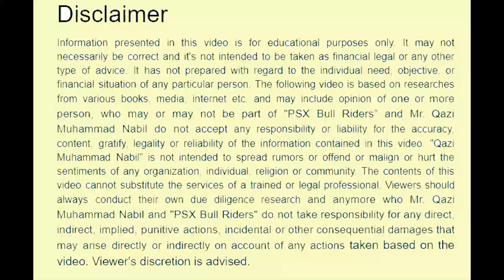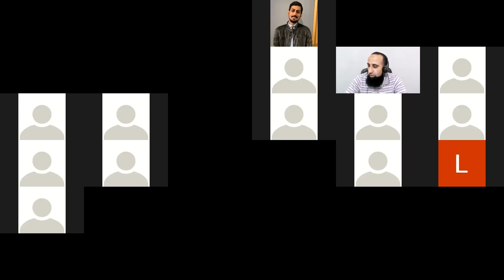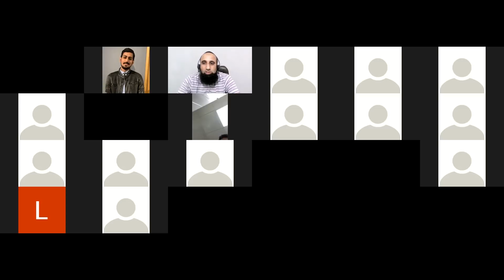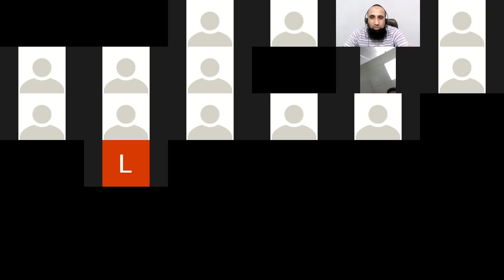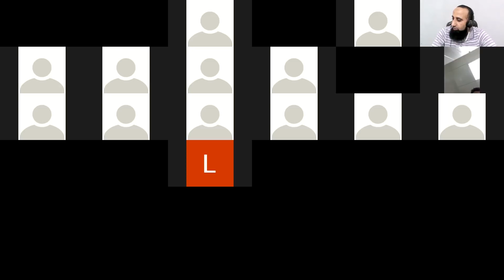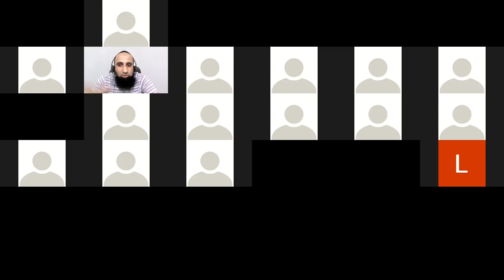Zoom Stock Market With Qazi Nabil | Episode 131 | 26th June 2021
In this video a zoom session was conducted which is 131 Episode of our series. Questions were addressed about stock market.

میں ہوں قاضی نبیل اور میں سٹاک مارکیٹ بزنس سے متعلق اپنا علم اور تجربہ آپ سے شیئر کرتا
 ہوں اور چاہتا ہوں کہ آپ اس شعبے میں بھرپور کامیاب ہوں۔ سٹاک بزنس دنیا بھر میں ایک منظم اور محفوظ بزنس تصور کیا جاتا ہے جس کی پشت پناہی خود حکومتیں کرتی ہیں۔ دنیا بھر میں سٹاک مارکیٹیں عوام کی دلچسپی کا مرکز رہتی ہیں۔ پاکستان میں بھی سٹاک مارکیٹ ایک اہم شعبہ ہے مگر بدقسمتی سے یہاں عوام کی مناسب رہنمائی نہ ہونے کی وجہ سے لوگ اس کے فوائد سے محروم رہتے ہیں۔ سوشل میڈیا پر بھی بہت کم لوگ ایسے ہیں جو سٹاک مارکیٹ کے حوالے سے لوگوں اچھی رہنمائی فراہم کر سکیں اور یہی وہ کمی ہے جس کو پورا کرنے کے لیے میں آپ کے سامنے موجود ہوں۔ اردو زبان میں سٹاک کے حوالے سے میرا یوٹیوب چینل ہر طرح کی معلومات فراہم کرتا ہے جب کہ دوسری جانب میں اپنی وٹس ایپ کمیونٹی کے تحت ایکسچینج میں اکاونٹ کھولنے اور روزمرہ ٹریڈنگ کے حوالے سے رہنمائی فراہم کرنے کی خدمات بھی فراہم کر رہا ہوں۔